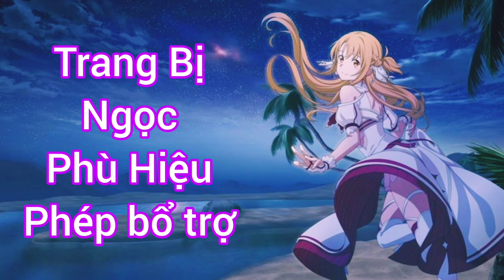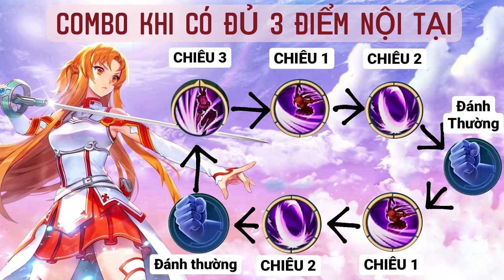Hướng dẫn chơi Butterfly cực kì chi tiết / Xem là thành Top 1 thế giới / Rum●○Butterfly / LIÊN QUÂN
👋 LỜI CHÀO ---
Xin chào mọi người đã đến với video của chú RUM.
Mọi thiếu sót mong được sự góp ý từ mọi người.
🥸 Mọi thắc mắc về Trang bị + Ngọc + Phù hiệu: hãy comment chú RUM sẽ giải đáp nhé.

🤗 BẢN QUYỀN ---
Tất cả vấn đề liên quan đến bản quyền hay kế hoạch hợp tác xin gửi về mail:
© Bản quyền thuộc về 👉 Rum Liên Quân
Butterfly phượng cửu thiên
Butterfly Stacia
Butterfly kim ngư thần sữ
Butterfly asuna tia chớp